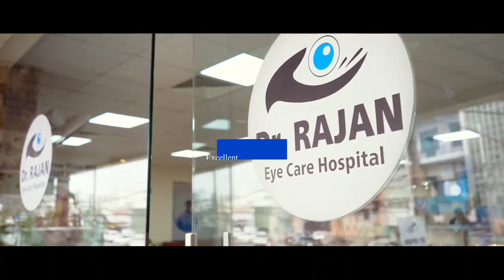5 January 2024